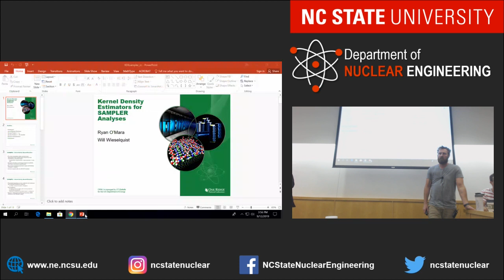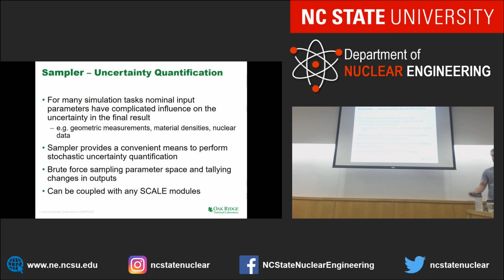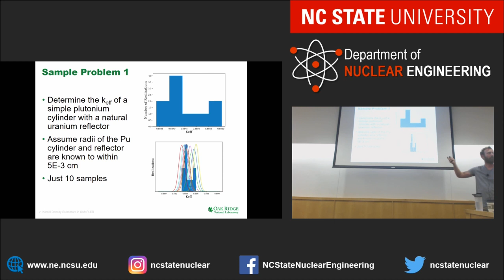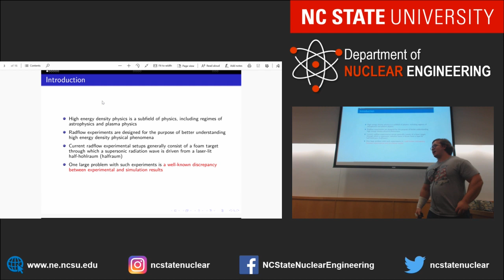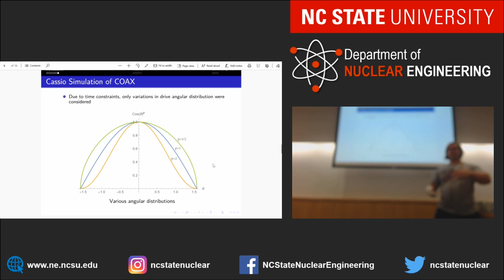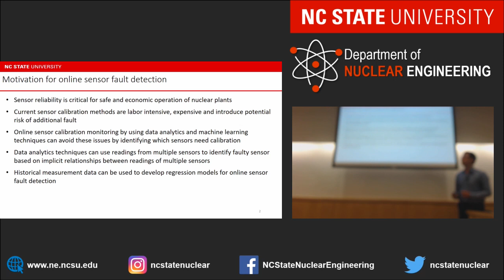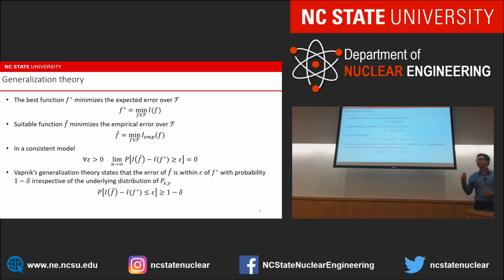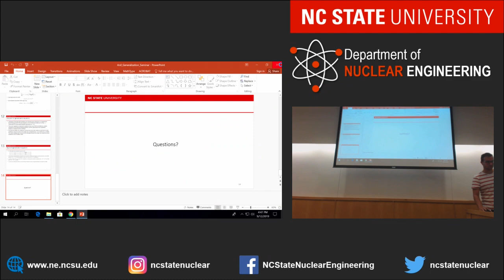Seminar: Student Panel on Summer Internship Research Highlights